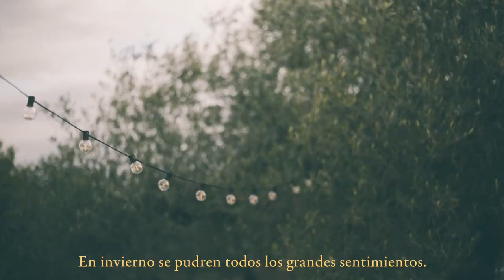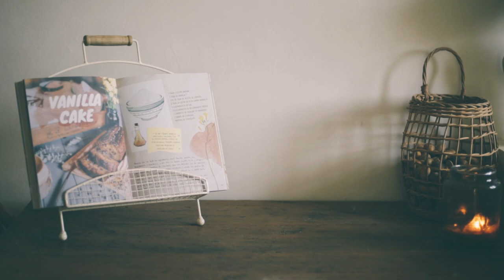Querido Diario #19 - La Soledad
Querido diario,

En invierno se pudren todos los grandes sentimientos.

Con el frío, la soledad penetra nuestra intimidad
hasta el punto de desearla porque amamos ese dolor.

¿qué es la enfermedad, sino la resistencia en la materia carente de luz?
Aquí está el resultado de la fría soledad.

No con la cólera sino con la risa se mata.

Es mejor estar loco de felicidad que estarlo de infelicidad,
es mejor bailar de forma torpe que caminar cojeando.

La soledad refleja ese anhelo de encontrar a la otra persona con la que compartir la vida
pero no nos damos cuenta que es con nosotros mismos, con quien la compartimos.

Puede que nos dé miedo averiguar quiénes somos y buscamos la felicidad afuera
porque el miedo a lo desconocido siempre será superior al miedo de cambiar.

Como pronunció Bécquer “la soledad, es el imperio de la conciencia”

Todas las criaturas de este mundo mueren solas.

Hasta mañana,

yo.